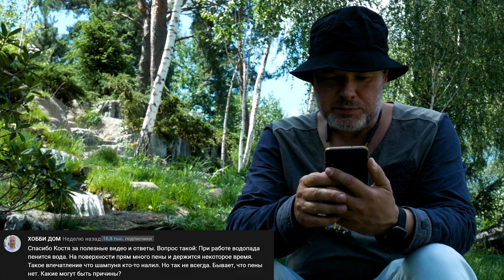Ручей на склоне! (LANDSCAPE) Ландшафтный дизайн участка с уклоном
Приветствуем вас на канале Студии ландшафтного дизайна Кости Юдина на YouTube.
Дизайн участка с уклоном сегодня может быть очень разнообразным и даже сказочным. Перепады высоты открывают много возможностей!

Смотрите первыми новые выпуски и получайте ценные рекомендации от Студии Кости Юдина!

Константин Юдин - автор проектов и основатель студии ландшафтного дизайна.

Эксклюзивный ландшафтный дизайн под ключ для Вас!